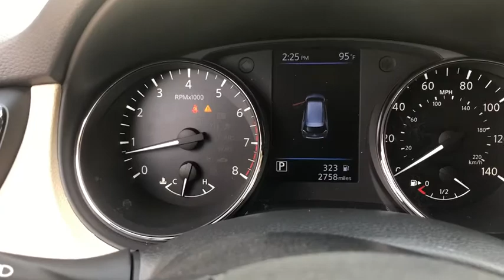2020 Nissan Rogue Milford, Franklin, Bellingham, Mendon, Hopkinton, MA P2968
Caspian Blue Metallic Used 2020 Nissan Rogue available in Milford, Massachusetts at Milford Nissan. Servicing the Franklin, Bellingham, Mendon, Hopkinton, MA area.

Milford Nissan
320 E Main S

Recent Arrival! Certified. This Rogue was purchased at a closed sale auction for Nissan dealers only specializing in low mileage factory demos. This Rogue was never titled or registered and remains on its certificate of origin from Nissan. Although the warranty period has already begun it has only been on the road a few months. This Rogue will be titled and registered as a new car with you as titled owner number 1, AWD, 19 Aluminum Alloy Wheels, 9 Speakers, Auto High-beam Headlights, Blind Spot Warning, Bose Audio, Exterior Parking Camera Rear, Front dual zone A/C, Front fog lights, Heated Front Bucket Seats, Heated steering wheel, Leather-Appointed Seat Trim, LED Headlights, Memory seat, Navigation System, Power Liftgate, Power Panoramic Moonroof, Power passenger seat, Premium Package, Radio: AM/FM/CD/AUX NissanConnect w/Navigation. Clean CARFAX. Odometer is 4479 miles below market average! 2020 Nissan Rogue SL Premium Package SL Premium Package Caspian Blue Metallic 2.5L I4 DOHC 16V AWD CVT with Xtronic 25/32 City/Highway MPGbrbrAll Certified Preowned Nissan vehicles are comprehensively inspected and serviced by a Certified Nissan technician to the highest standards following strict CPO guidelines. We ensure this vehicle will come with two factory keys, floor mats, owners manuals, and any other equipment that would have come with the vehicle when delivered new. The Nissan Factory Certified program includes a 100,000 mile / 7 year powertrain warranty starting from the in-service date of the vehicle (can be found on warranty coverage pic) that covers over 600 components including Engine, Transmission and Drivetrain. This protection can be transferred to the next owner if the vehicle is sold to a private party (visit us for exact details). This warranty also includes benefits such as 24/7 Roadside Assistance, Jump Starts, Flat Tire Change with your spare, Out of Gas Delivery, Lockout Assistance, trip interruption coverage, and tow/hotel reimbursement in case of a mechanical failure. This coverage can also be upgraded to full Nissan Certified Preowned Extended Protection Plan which provides similar coverage as the original factory warranty at a great price directly from Nissan and not a 3rd party company. This upgraded protection plan comes in two term options 7 year / 100,000 mile term or an 8 year 120,000 mile term. The Extended Protection Plan program increases component coverage to over 2,100 and includes any electrical/audio/video/navigation, suspension, steering, climate control system, and brakes. This program and the standard CPO warranty add on to any remaining 3 year 36,000 mile factory Bumper to Bumper coverage, and is recognized as the best Certified Preowned Program in the industry by Vincentric. Milford Nissan is a Boston area leader in Certified Preowned Nissan vehicles!brbrAll Preowned Vehicles at Milford Nissan come with four service visits complimentary on us including Mobil oil changes and tire rotations. All preowned vehicles equipped with factory Sirius XM Radio will receive 3 months full service on us. We are the highest Google rated Nissan Dealership in Massachusetts with over 1,000 customer Google reviews! Milford Nissan is a family owned pet friendly dealership located minutes from both exits 19 and 20 off Interstate 495. Our honest pricing is always lower than market competition! We are a one stop shop with over 60 employees in a 35,000 square feet facility on 5.5 Acres. We have the most experienced Nissan technicians in the business. We can handle all your vehicles needs including a Nissan Certified Collision Center. Don't forget to click the complimentary CarFax Report link on all our listings! 100 pre-owned vehicles in stock! 70 Factory Certified Nissans in Stock! **We make every effort to represent our vehicles as honestly as possible, however we may make an error in our listing.